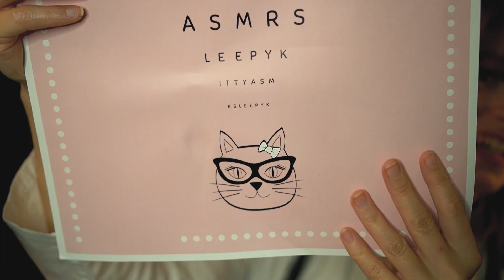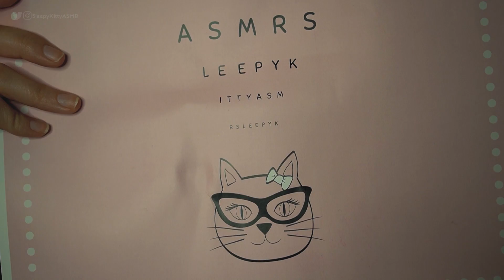[ASMR Argentina] Examen de nervios CRANEALES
Me habéis pedido mucho este roleplay y aquí está :3 Test de nervios craneales... argentino 😎
Relájate mientras examino tus músculos oculares y tus pupilas con diferentes pruebas y objetos. No vas a poder llegar despierto al final!

Mi propósito es ayudar a relajarte y/o a dormir. La comunidad ASMR también ayuda a personas que subren de ansiedad y/o depresión, sin embargo siempre debes de buscar ayuda profesional para estos caso. Cuídate ♥